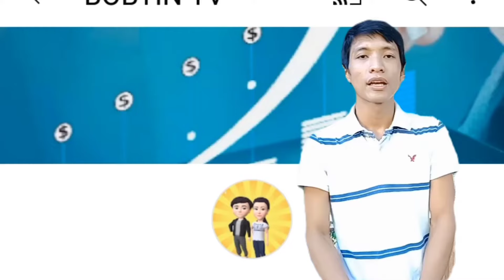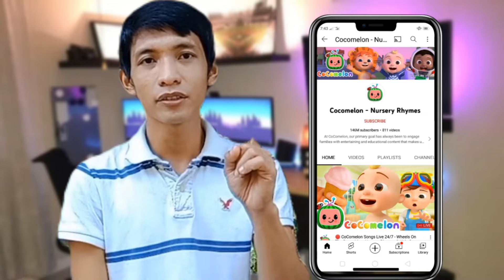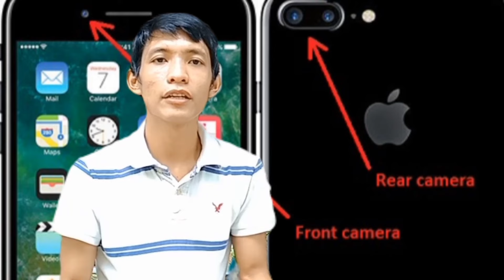PAANO MAG VLOG GAMIT ANG CELLPHONE | MGA DAPAT MONG MALAMAN @BOBTIN TV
vlog tittle : PAANO MAG VLOG GAMIT ANG CELLPHONE | MGA DAPAT MONG MALAMAN @BOBTIN TV

Hi, Kumusta, thanks for visiting and watching BOBTINTV ,plano mo bang mag vlog , don't worry Ito ang vedio na Ito ang paraan Dyan na siguradong makakatulong sayo. So , watch until the end thank you 🙂